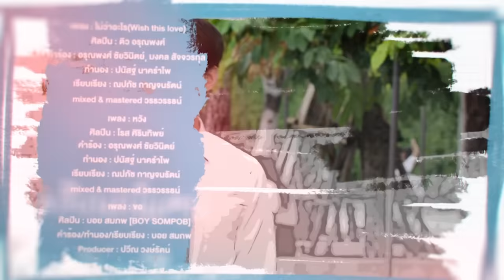[Official] บังเอิญรัก Love by chance | EP.5 [1/4]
เรื่อง บังเอิญรัก [Love by chance]

เรื่องราวของเอ้เฟรชชี่ปีหนึ่งแห่งคณะวิศกรรมศาสตร์ที่พ่วงตำแหน่งนักบอลมหาวิทยาลัยซึ่งได้บังเอิญไปช่วยเหลือพีท หนุ่มหล่อมาดคุณชายแห่งคณะอินเตอร์ ซึ่งกำลังตกที่นั่งลำบากเมื่อแฟนเก่ามาขู่กรรโชกเอาเงิน เพื่อแลกกับการปิดปากเงียบไม่บอกแม่ของพีทว่าพีทชอบผู้ชาย เอ้อาจจะเข้ามาช่วยเหลือโดยไม่หวังผลตอบแทนใดๆ แต่หารู้ไม่ว่าความประทับใจครั้งนั้นเป็นจุดเริ่มต้นของความชื่นชมที่พีทมีมอบให้ หากแต่รู้ดีว่าความชอบของตนไม่เหมือนคนอื่น พีทจึงกลืนทุกความรู้สึกเพื่อต้องการเป็นเพื่อนกับอีกฝ่ายก็ยังดี หลังจากวันนั้น ความสัมพันธ์ของทั้งคู่ก็ใกล้ชิดกันมากขึ้น

จากนิยายโดย MAME12938 เรื่อง My Accidental Love is You รักนี้บังเอิญคือคุณ

เอ้(เพิร์ธ ธนพนธ์ สุขุมพันธนาสาร)
พีท(เซ้นต์ ศุภพงษ์ อุดมแก้วกาญจนา)
ติณณ์(มีน พีรวิชญ์ อรรถชิตสถาพร)
แคน(แปลน รัฐวิทย์ กิจวรลักษณ์)
เทคโน(กัน ณภัทร ณ ระนอง)
เก่งกล้า(มาร์ค ศิวัช จำลองกุล)
ตั้ม(ไตเติ้ล กีรติ พวงมาลี)
ต้าร์(เอิร์ธ กัษมนณัฏฐ์ นามวิโรจน์)
ปอนด์(สุดยอด สุรัตน์ เพิ่มพูลสวัสดิ์)
ชะเอม(เชอรีน ณัฐจารี หรเวชกุล)
เทคนิค(คริส กฤตย์ ส่งสัมพันธ์)
โบว์(แซมมี่ ซาแมนท่า เมลานี่ โค้ทส์)
ปิ๊ง(เจมส์ ประพัฒน์ธรณ์ จักขุจันทร์)
ไทป์(เอิร์ท พิรพัฒน์ วัฒนเศรษสิริ)
แชมป์(อิว ชาญนันท์ฎา เชี่ยววิสามัญ)

ทุกวันศุกร์เวลา 22.25 น. ทาง GMM25 | 23.25 น. ทาง LINE TV